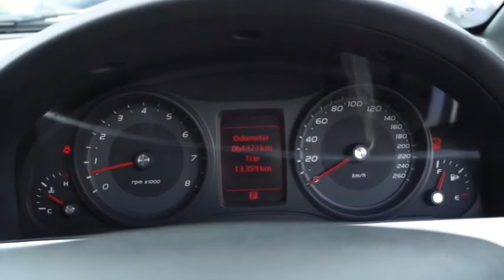2013 HOLDEN COMMODORE Ryde, Sydney, New South Wales, Top Ryde, Australia 269909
2013 HOLDEN COMMODORE

Hunter Holden
603 Victoria Road

*** 2013 Series II SV6 SIDI Sports Automatic Sedan *** Full Service History * 2 keys and all the SV6 Options : * 6sp Active Automatic Transmission *FE 2 Suspension for the driver* 18 inch Alloys * 5 Star ANCAP * Holden IQ Including Bluetooth * 210KW High Output V6 Engine * SV6 Body Kit* Cruise Control &amp; More* Vehicle comes with 100 Point safety check and 3 year mechanical protection plan, Premium Plans Available* Trades Welcome and Interstate Transport can be Arranged. Easy Finance Packages same day Approvals with affordable weekly payments.** We are a Friendly Family Owned Multi Franchise Dealer which has serviced Metropolitan Sydney, NSW and across Australia for 30 years.**